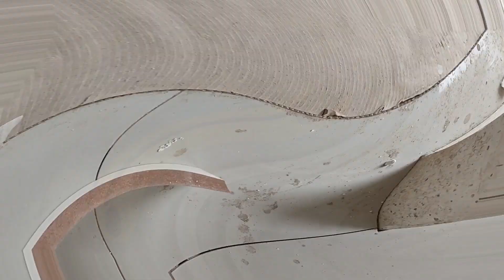Como fazer fechamento de COZINHA | Teto | MUITOS "PECAM" NISSO / MÉTODO EFICAZ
Como fazer fechamento quando o teto está torto. Siga essas dicas, pois garanto que vai ganhar tempo e o fechamento ficará muito bom.

Fui graças à Deus, campeão estadual e nacional em marcenaria em 1996 e dei aula no Senai. Segue algumas sugestões de vídeos:

Assistam mais vídeos do canal:
Como me tornei campeão estadual e nacional em marcenaria em 1996 no Senai e um pouco sobre se motivar:
Como fazer gabinete, como trabalhar com segurança, como cortar na esquadrejadeira com segurança, como colar. /aula 1:
Mais sugestões de vídeos, só olhar as playlists. Lá tem todos os vídeos do canal.

Me siga no facebook : Adriano Rogério Forato
Me siga no Instagram: kcf_planejados

 Iniciei no Senai em 1994 na área de marcenaria e posteriormente fiz muitos outros cursos, trabalhei em indústria metalúrgica por quase 15 anos(tive uma bagagem muito grande, que hoje me ajuda resolver muitas manutenções de máquinas e aprendizados em geral), mas hoje tenho uma marcenaria voltada a móveis planejados. Em 1996 no Senai, fui campeão estadual e nacional em marcenaria e tenho a honra de em qualquer área do Senai de Jundiaí, até esse ano de 2021, ser único aluno da escola à ter conquistado em primeiro lugar um título nacional. Tudo foi conquistado com muito esforço e muita determinação, mas ressalto que tive professores fantásticos que me ajudaram a obter conhecimentos necessários para conseguir trazer a medalha de campeão nacional. Tive um grande professor(Lauriberto Penteado), outros que me deram total apoio é claro, como professor Fábio na época e que hoje é diretor na escola, mas Lauriberto em seus últimos anos na escola, antes de se aposentar, tive a honra de ele me preparar para ser campeão nacional e só não fui para o mundial disputar, pois na época o Senai em geral, enviou apenas alguns tipos de profissões. Me lembro que eu mesmo avaliava minhas peças que fazia para treinamentos, e foi documentado no Senai de Jundiaí, minha auto avaliação nas notas que eu dava para mim mesmo. Me lembro que eu dava notas mais baixas, pois eu dizia que sempre teria algo para melhorar, e Lauriberto dizia que não era a nota que seria jus à cada peça. Ele dizia que merecia valor maior. Mas penso assim... sempre temos algo para melhorar. Aprendi com ele a ser perfeccionista e levo meu trabalho muito a sério. No torneio estadual e nacional, tirei nota 100 na teoria e prática na casa dos 90 e alguma coisa.
       Desde qualidade, prazos, atendimento e tudo necessário para ver clientes cada vez mais satisfeitos, são coisas que não abro mão e isso me deixa hiper satisfeito.

       Sei onde quero chegar, e traço meus objetivos e cumpro-os a risca.
       Desejo, como fui campeão estadual e nacional, ser ainda conhecido no Mundo pelos meus trabalhos em marcenaria e Youtube é uma ferramenta fantástica. Creio que em um futuro próximo, se assim Deus permitir, alcançarei meu sonho.

       Gosto de desafios e esse é meu mais novo desafio!